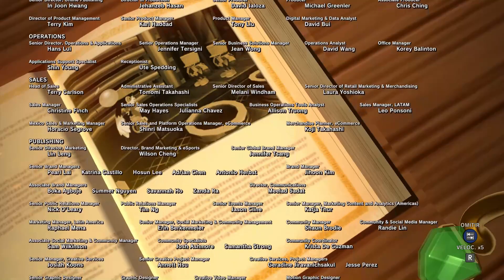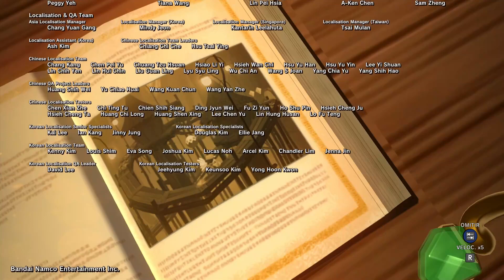ADIOS KLONOA - Klonoa: Door To Phantomile